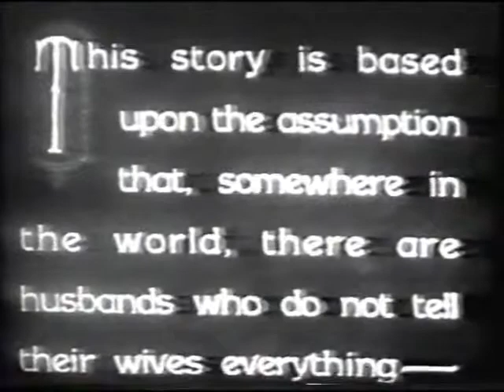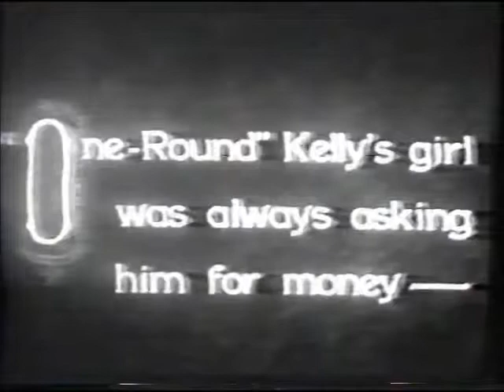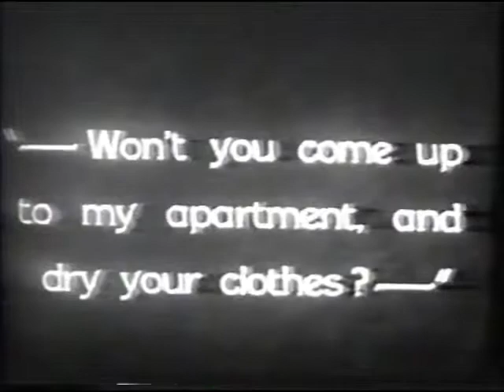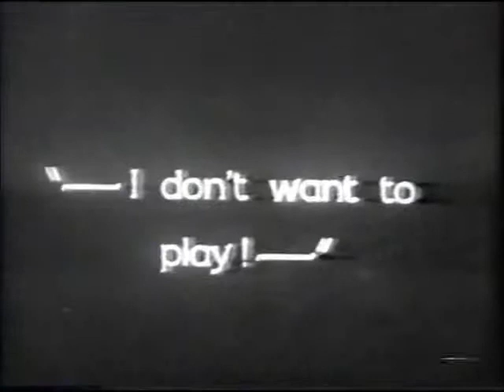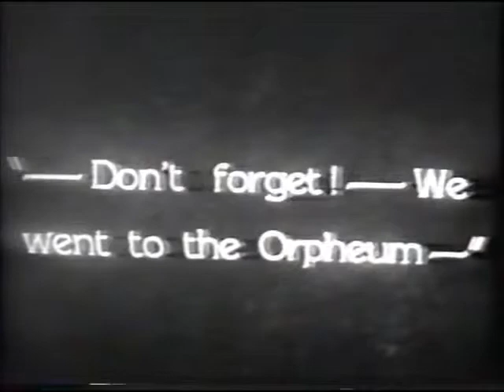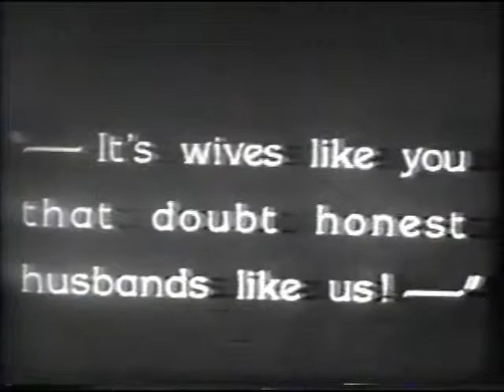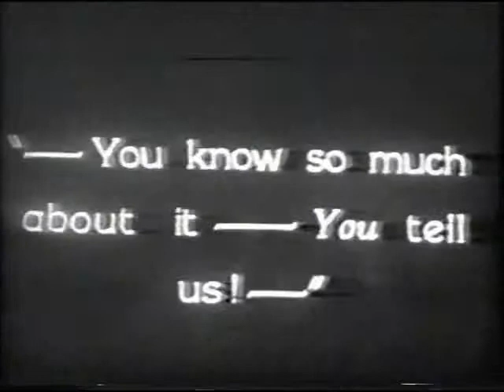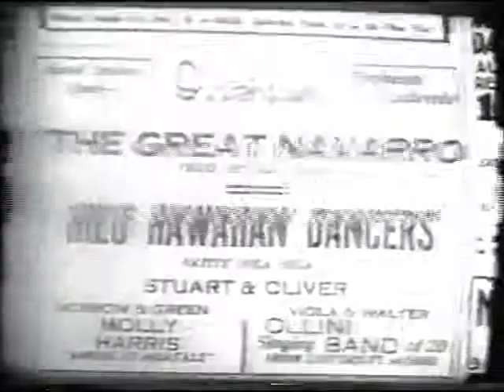Laurel & Hardy - We Faw Down